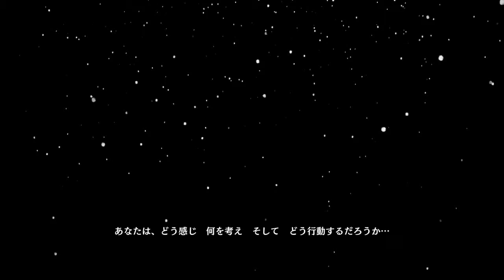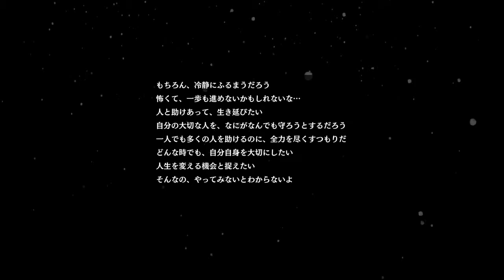Summer Memories 4 Plus = live angezockt